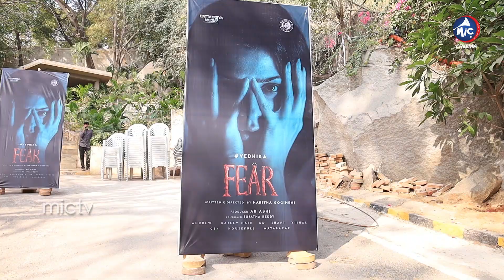ఆ హీరోయిన్ భయపెడుతుందా.. భయపడుతుందా.. ? | Vedika | Haritha | Anup Rubens | Mic Tv Cinema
Mic TV Cinema Is an Entertainment Channel Providing Movie News, Pre Release Events, Movie Reviews and Interviews From Indian Cinema Industry